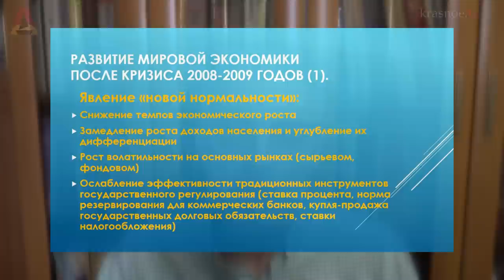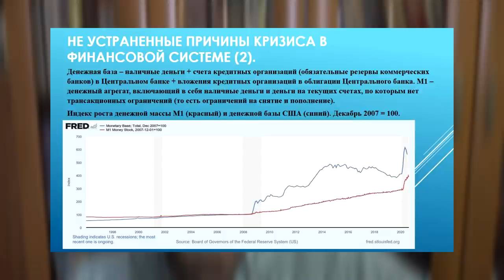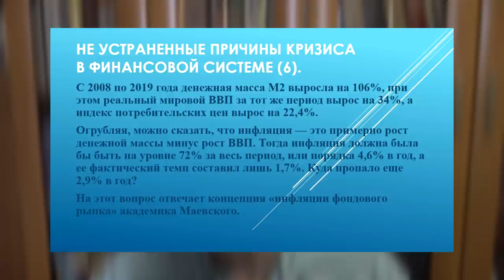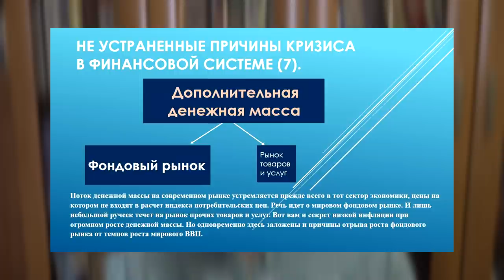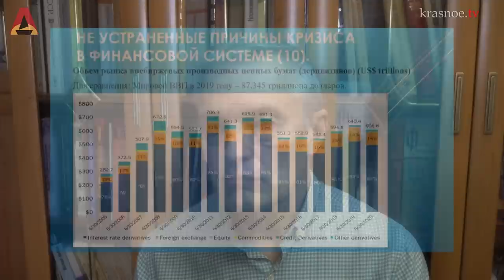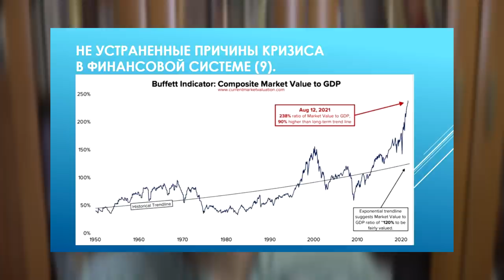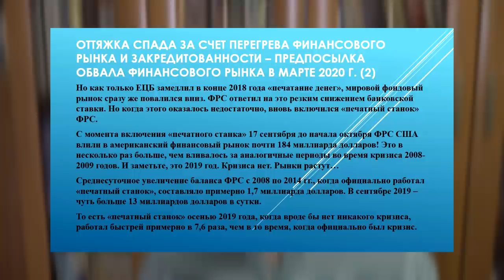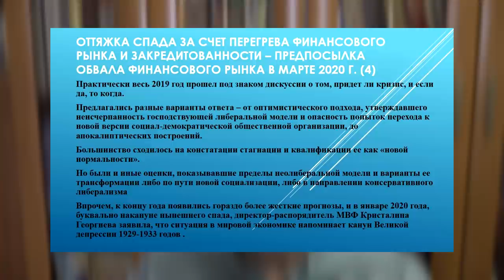Причины кризиса 2020 года: экономические основания и пандемия (А.И. Колганов)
Первая лекция цикла, посвящённого проблемам роли рынка и государства в экономике XXI века. Весь курс лекций "Рынок и государство в XXI веке"

Содержание:
00:00 – Начало
00:47 – Мировая экономика после кризиса 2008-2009. «Новая нормальность»
05:25 – Не устраненные причины кризиса в финансовой системе . Фондовый рынок и рост денежной масс.
24:16 — Фондовый рынок деривативов
27:08  – Отрыв биржевого рынка от реальной экономики. Индикатор Баффета.
34:28 – Наращивание денежной массы (ФРС, ЕЦБ)
40:03 – О росте кредитной нагрузки в мировой экономике
44:33 – Дискуссии о будущем кризисе в 2019 году
46:55 – Фондовый рынок уже не может существовать без государственного денежного «допинга». Стагнация реального сектора.
53:49 – Как будет функционировать финансовый и мировой рынок в будущем?
58:10 — Выводы